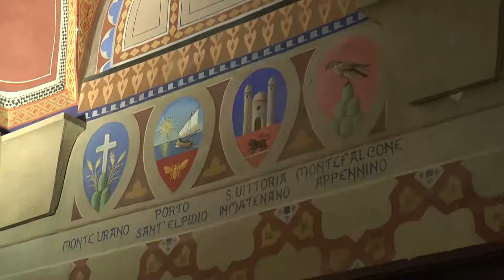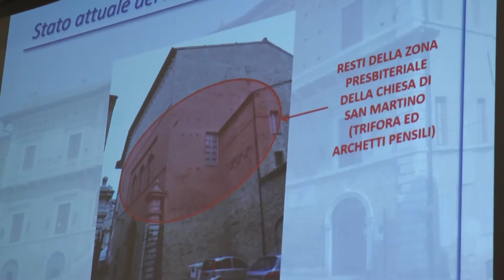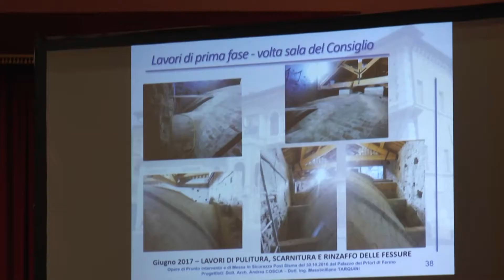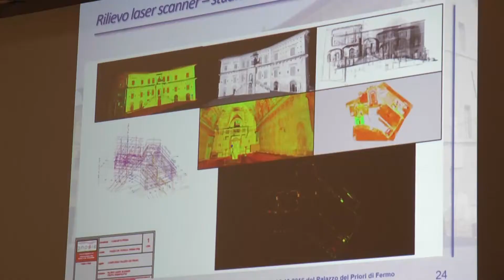2019 10 11 Riapertura Sala dei Ritratti a Fermo